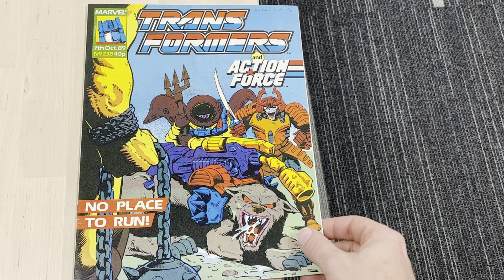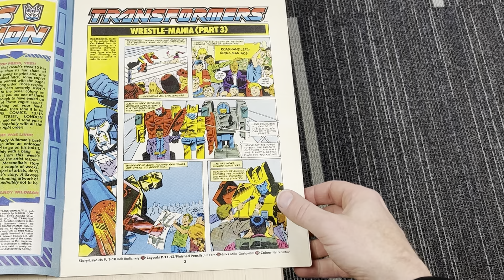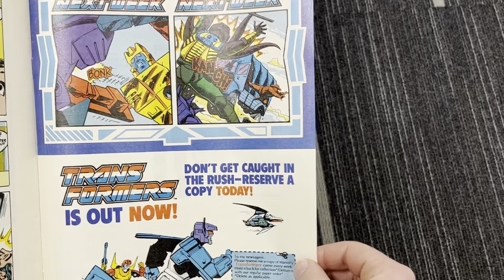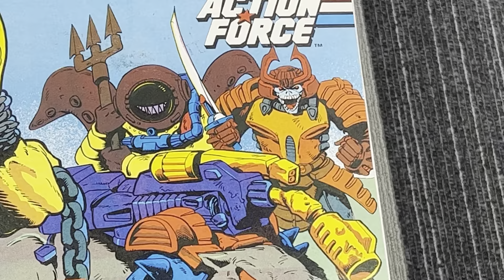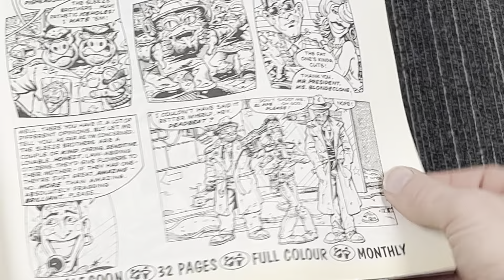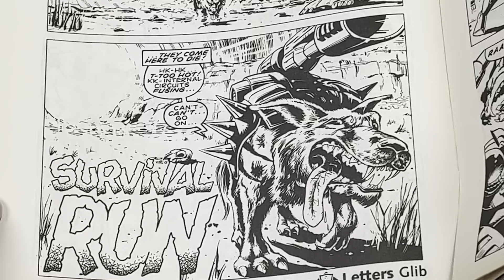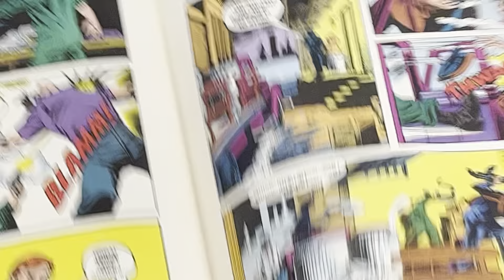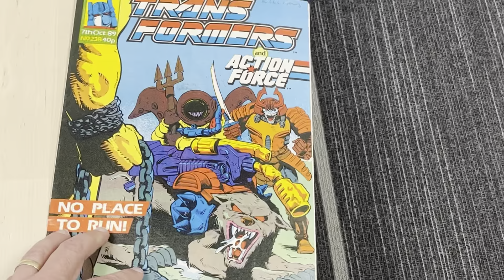Transformers generation one issue 238 Marvel UK comic complete collection G1 exclusive artwork story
Ok here’s issue 238 of the transformers comics released in the Uk over 35 years ago. Here I will do a very quick overview so if you just want to see the quick review and go cover to cover it’ll be done in a couple of mins. Then if you want to I’ll give you guys time and the opportunity to read the stories yourselves. Obviously you’ll need to use your pause button and maybe zoom in to read it fully.